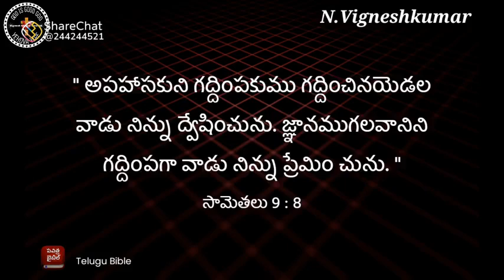morning 🌅 Jesus blessings 🙏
Video from N.Vignesh kumar In  X-ray